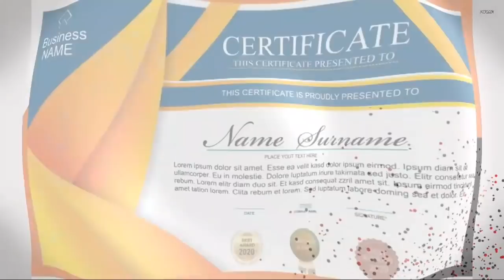عبد المناف بدھو کالس 8 بالکل سجری سوئی گائیں 2 بالکل سجری بھینسیں براے فروخت۔ 23 اکتوبر 2020.